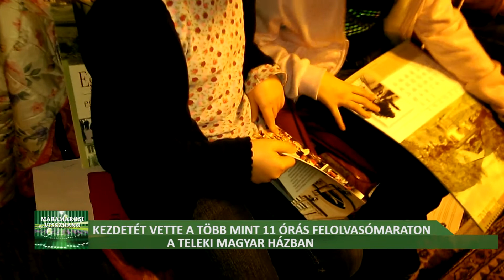Kezdetét vette a Felolvasómaraton 2016 a Nagybányai Teleki Magyar Házban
A Nagybányai Teleki Magyar Házban február 26-án , pénteken vette kezdetét a több mint 11 órás Felolvasómaratonnak mely szombaton február 27-én reggel tíz óra és 18 óra között folytatódik. A Felolvasómaratonra, felolvasóként több mint 50 személy jelentkezett, a nézőkkel együtt több mint 100-an lesznek. A Felolvasómaraton pénteken több mint 15 személy jelenlétében kezdődött.